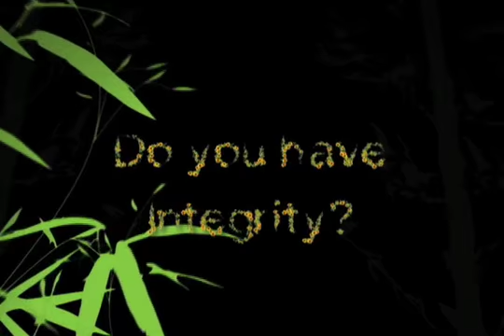CHS Chapel Integrity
Christian High School Integrity theme